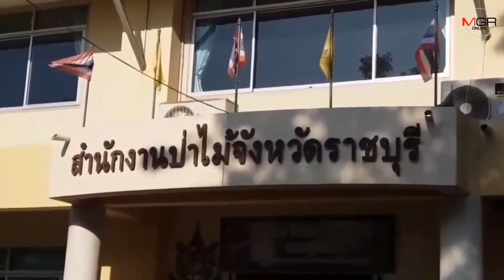พบบางส่วนของฟาร์มไก่ “ปารีณา” น่าจะอยู่ในเขต ส.ป.ก.-ป่าสงวนแห่งชาติ